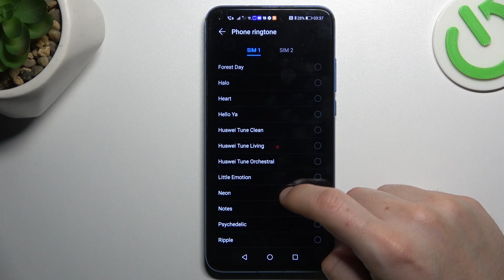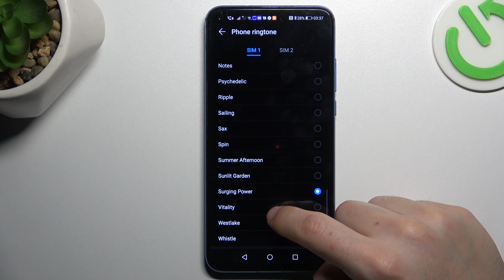Honor View 20 - Ringtones Presentation | Listen All Default Ringtones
Welcome to the hardreset space! Explore the diverse range of default ringtones available on the Honor View 20 with this comprehensive presentation. Listen to various tones and melodies to find the perfect one that suits your style and preferences.

Want to discover all default ringtones on Honor View 20?
How to access default ringtones in Honor View 20 Smartphone?
How to listen to default ringtones in Honor View 20 Phone?